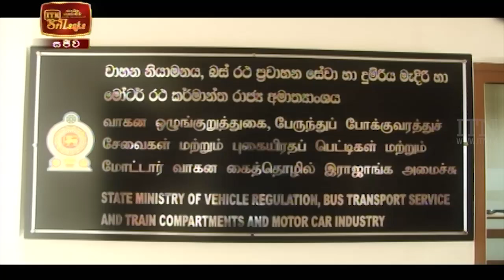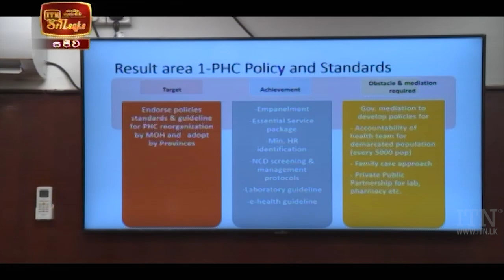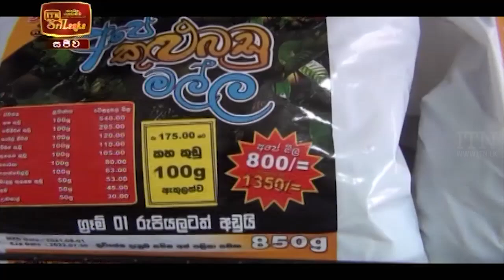ITN News 2021-12-28 | 10.00 PM